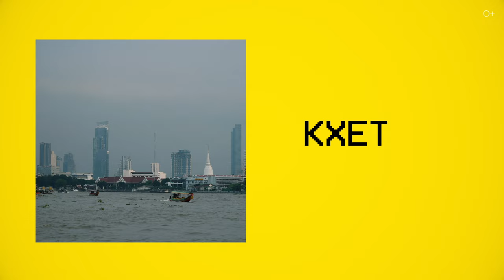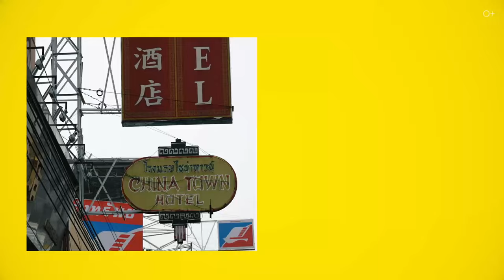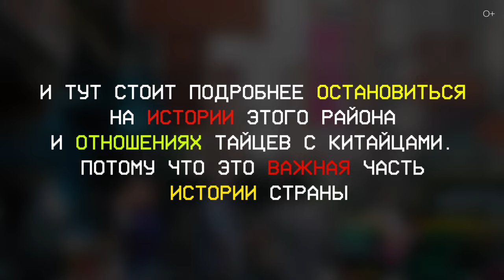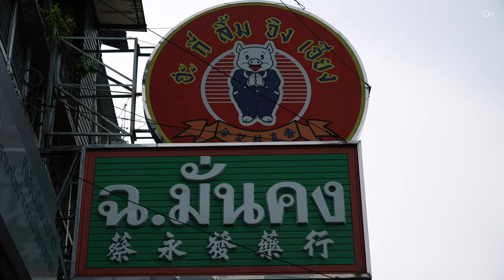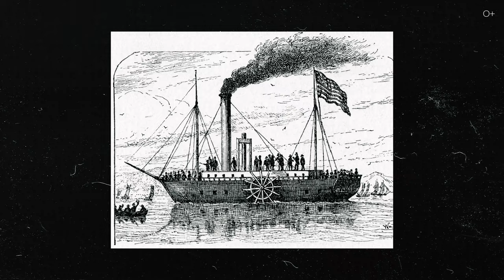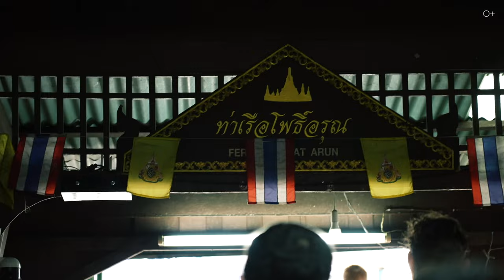БАНГКОК: Тайский Чайнатаун и САМЫЕ ПРИВЛЕКАТЕЛЬНЫЕ РАЙОНЫ для туристов |Часть 2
Бангкок, столица Таиланда, предстает перед нами как многогранный мегаполис, насыщенный культурой, историей и удивительными районами, каждый из которых имеет свой неповторимый характер и атмосферу. В этом выпуске мы продолжим знакомиться с тайской столицей, я покажу вам самые привлекательные районы для туристов, а также проведу вас через историю китайского района с его узкими улочками.
Подробнее смотрите в видео:
00:00 Анонс
00:32 Районы Бангкока
01:05 Раттанакосин
03:09 Силом
03:42 Сиам
05:00 Чайнатаун и история района
09:31 Торговые связи и экономика
11:18 О провинции Кантон в Китае
12:32 Как развивался китайский район

Смотрите также наши последние ролики о путешествиях:

БАНГКОК: Улицы, рынки и НЕБОСКРЕБЫ. Обзорная площадка Маханакхон | Часть 1 Путешествие по КАЛИНИНГРАДУ: Куршская коса, Высота Эфа и красоты Калининградской области |Часть 2 КАК СОЗДАВАЛИСЬ и ПОЧЕМУ СУЩЕСТВУЮТ микрогосударства? Монако, Лихтенштейн и Сан-Марино